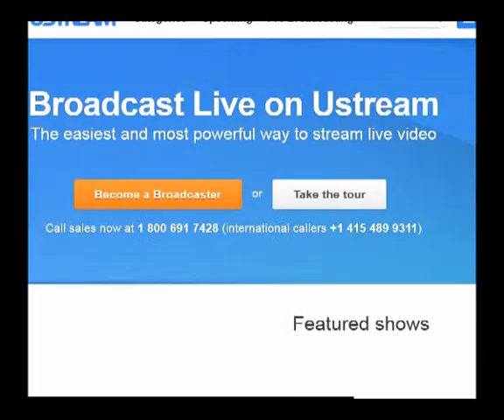Nov30 1358 both on nest tree; 1402 dad to nest and mom off right